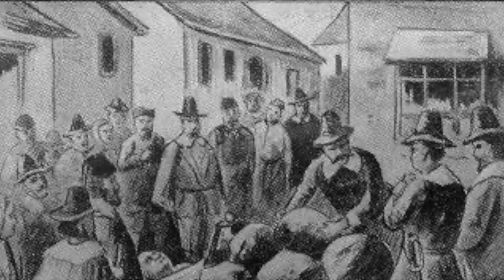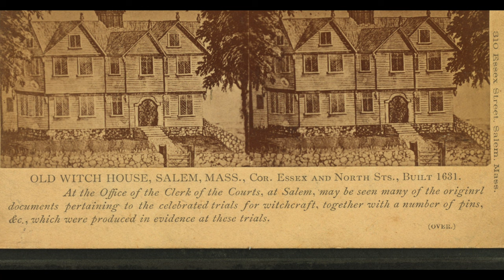Witch Trials | John Proctor | The MEN Accused in SALEM of Witchcraft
Salem was at the height of hysteria for witchcraft. Accusations were often aimed at women, but begrudged neighbours used the trials as an excuse to get revenge on men that they disliked.
Proctor was the first man in Salem to be accused, his wife was originally accused but when he began to defend her and express his disbelief in the whole thing, the finger was pointed at him. It was suspicious not to believe in witchcraft and only those that were witches would say such a thing.

The Proctors were tried on 5 August 1692, found guilty, and sentenced to death by hanging.

Salem witch trials
gallows Hill
Salem massachusetts
history channel